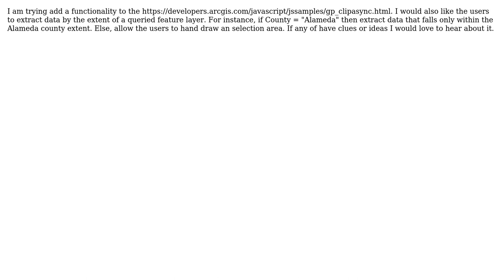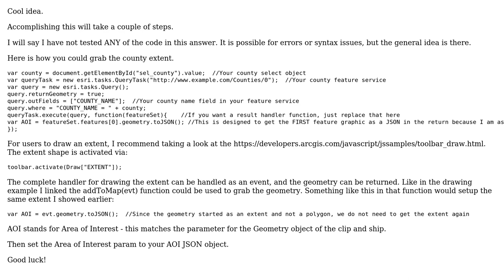GIS: Clip and ship by a queried layer extent and by user defined extent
With thanks & praise to God, and with thanks to the many people who have made this project possible! | Content (except music & images) licensed under CC BY-SA | Music | Images & others | With thanks to user user27186 user PolyGeo user evv_gis and the Stack Exchange Network Trademarks are property of their respective owners. You are responsible for your own actions.